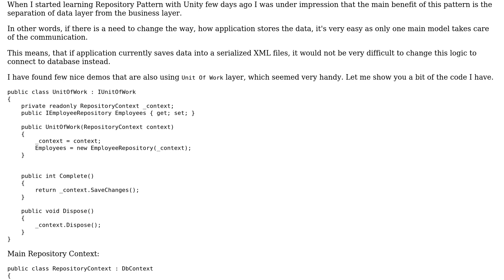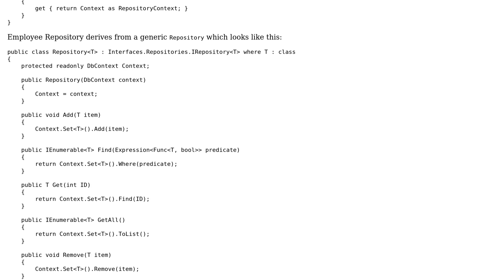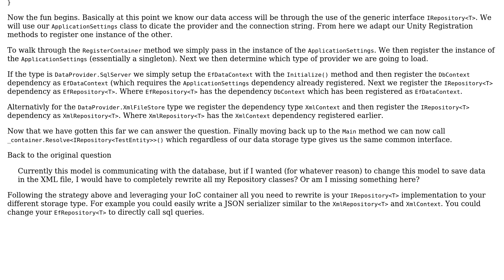Code Review: Repository Pattern universal application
With thanks & praise to God, and with thanks to the many people who have made this project possible! | Content (except music & images) licensed under CC BY-SA | Music | Images & others | With thanks to user Robert J. user Nico and the Stack Exchange Network Trademarks are property of their respective owners. You are responsible for your own actions.